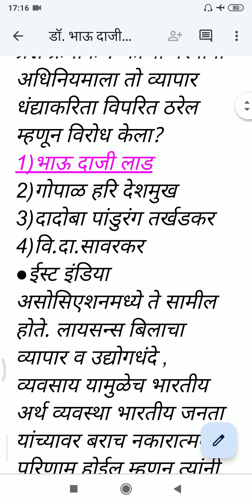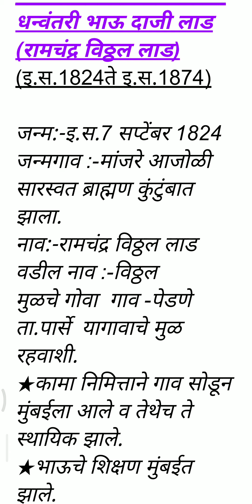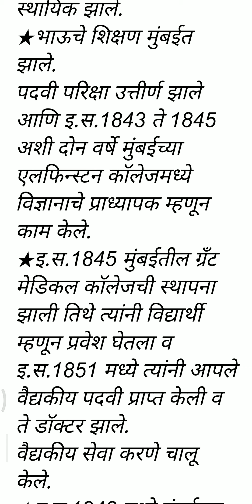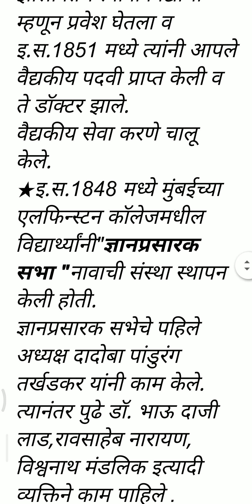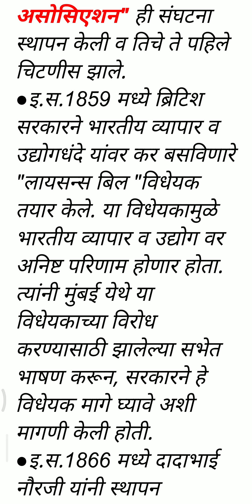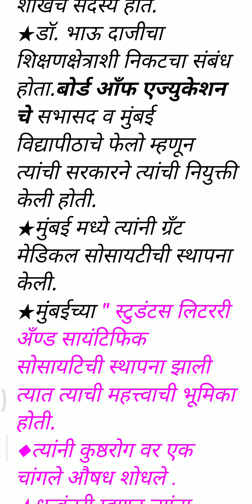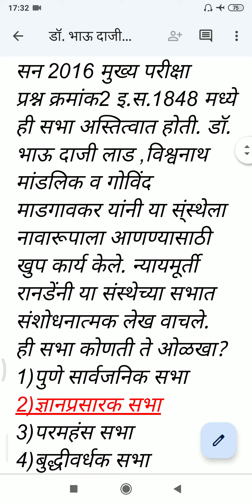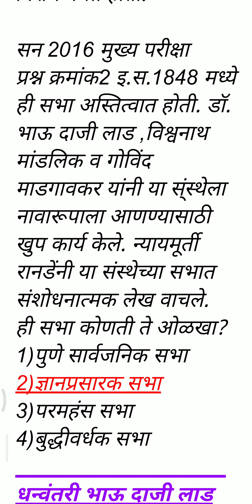Mpsc राज्यसेवा मुख्य परीक्षा सामान्य अध्ययन पेपर-1 समाजसुधारक धन्वंतरी डॉ. भाऊ दाजी लाड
Mpsc महाराष्ट्र लोकसेवा आयोग राज्यसेवा मुख्य परीक्षा सामान्य अध्ययन पेपर-1 आधुनिक भारताचा इतिहास ,भुगोल व कृषी या विषयातील आधुनिक भारताचा इतिहास याविषयातील समाजसुधारक धन्वंतरी डॉ. भाऊ दाजी लाड याच्याबाबत चर्चा व आयोगाने विचारले मागील वर्षीचे प्रश्न.
Dpsiexam -तयारी
आधुनिक भारताचा इतिहास व महाराष्ट्रातील समाजसुधारक